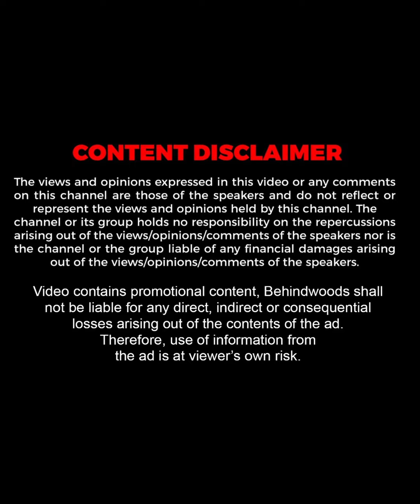மறக்க முடியாத அழகான நினைவுகள் ❤